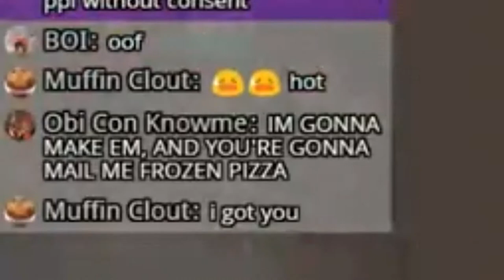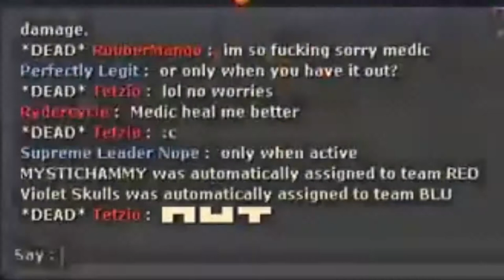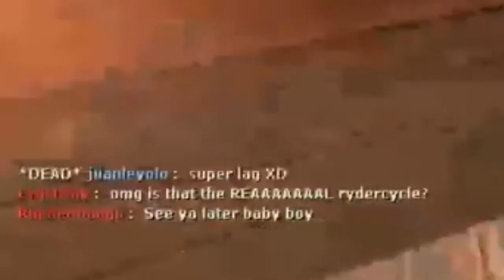Shlip Shlaping Shnopies - Rydercycle Stream Highlights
I think I went insane the amount of times I heard "Shlip Shlap".
And I better get those Pizzas.